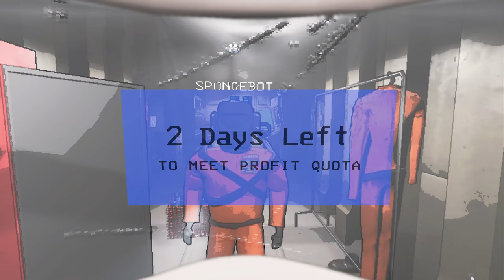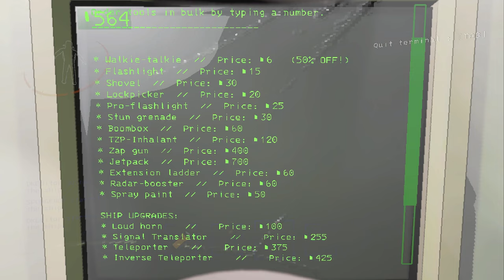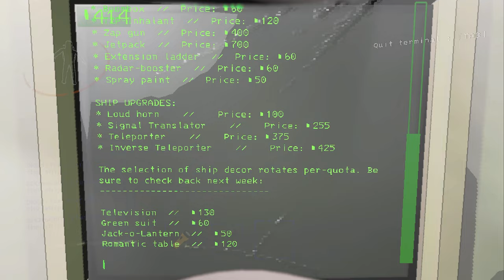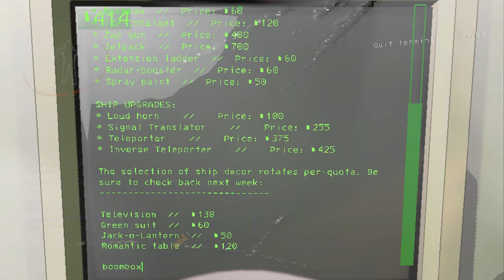More Modded Company Shenanigans | Lethal Company - Episode 3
More company shenanigans
Socials